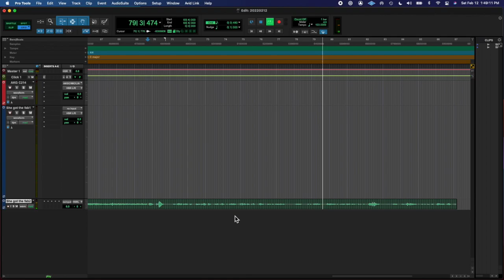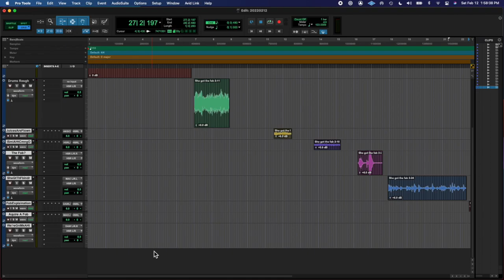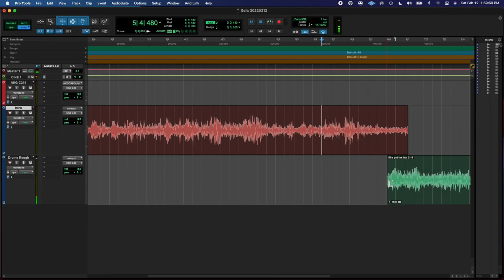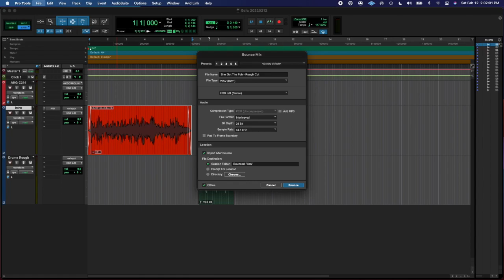20220212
she got the fob